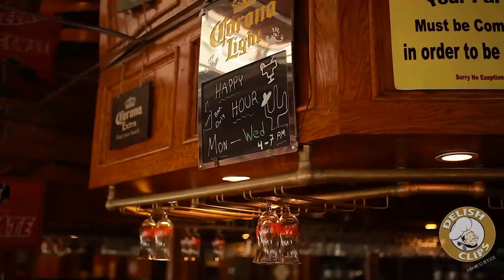Hacienda Paterson NJ Sizzling Fajita Spanish